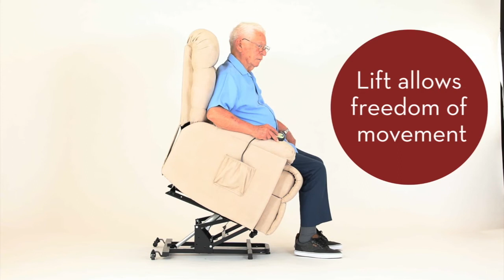Prolounger Power Lift Recliner- RCL4 Series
Update your living room furniture with this ProLounger recliner.  Recliner needs less clearance from the wall to recline and uses less floor space when reclining.  Perfect for theater and media rooms.  Ultra padded arm rests.  Features an easy to open and reach handle and 2 button remote.